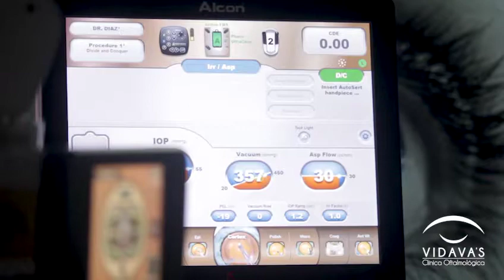CIRUGÍA DE CATARATA SIN ULTRASONIDO (FACO CERO)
Cirugía de catarata con láser Femtosegundo  sin ultrasonido (Faco cero), a cargo de nuestro Dr. César Díaz Castillo.

Clínica Oftalmológica Vidava's - "Comprometidos con tu visión"